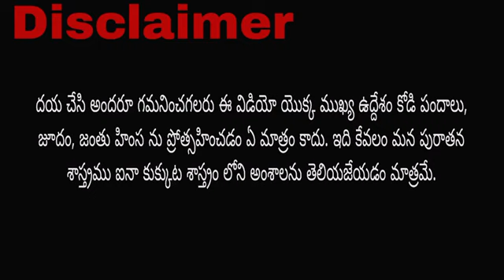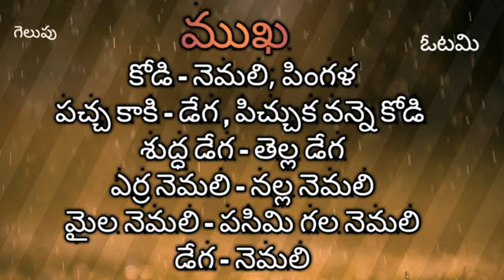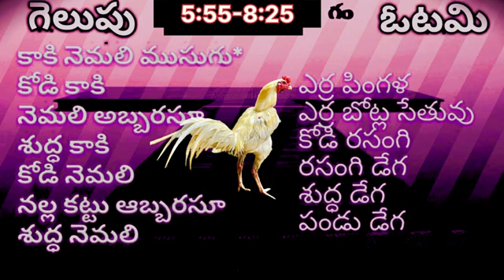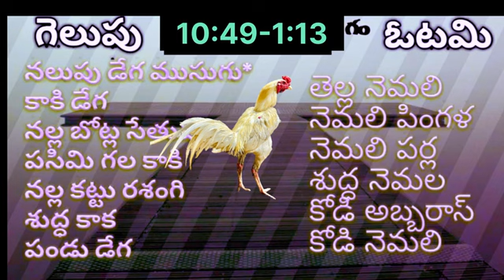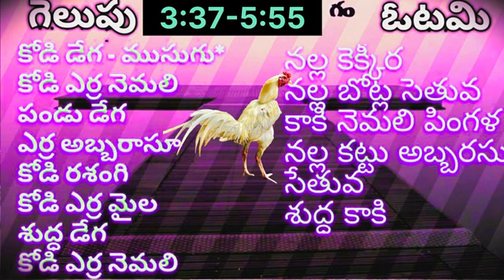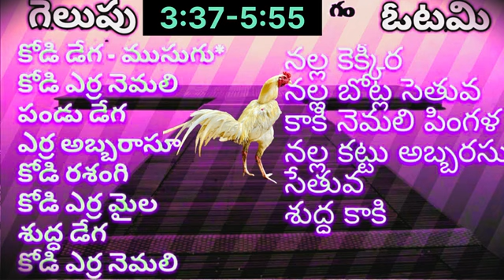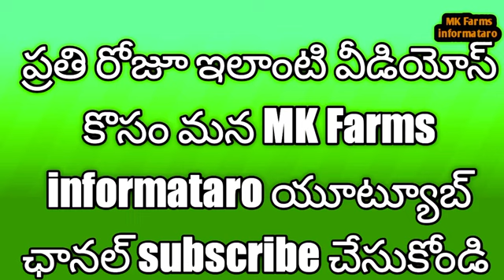20 జూలై 2023 | Today winning colours | kukkuta sasaram winning colours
20 జూలై 2023 | Today winning colours | kukkuta sasaram winning colours | kukkuta